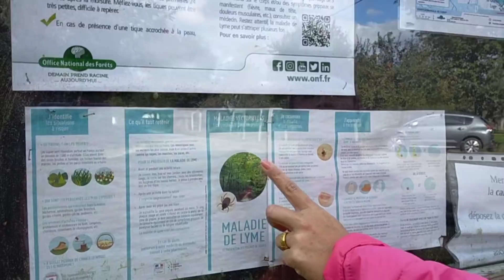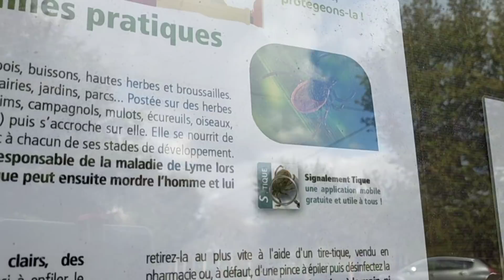ป๊าพาเข้าป่า เก็บเห็ดตะปู้ เห็ดหนัง โชคดีมากเจอเห็ดดำกำลังออกเยอะเลย#เก็บเห็ดดำฝรั่งเศส#kppchannel